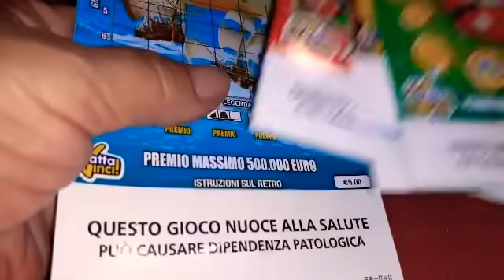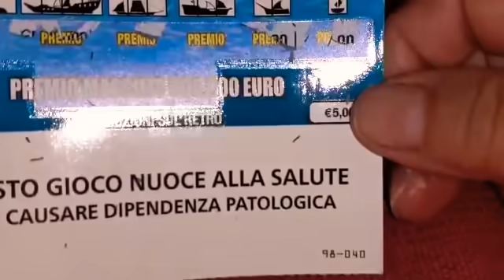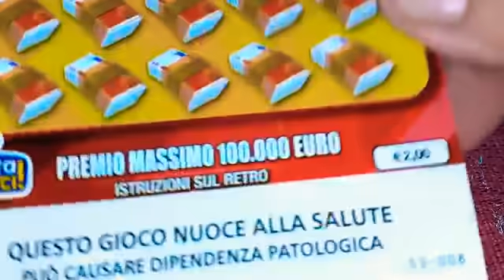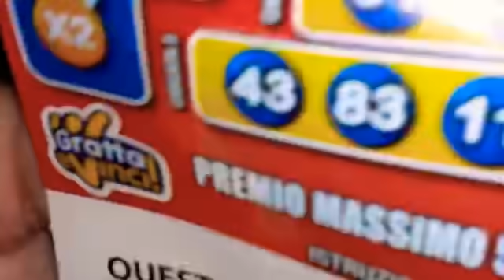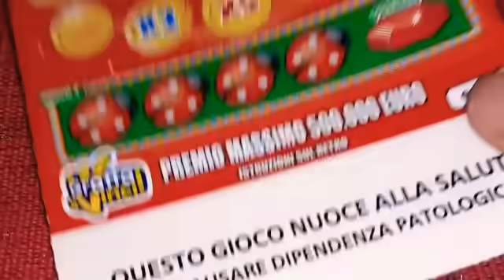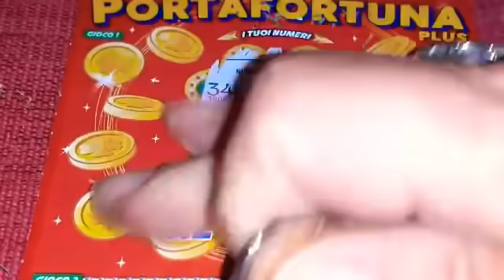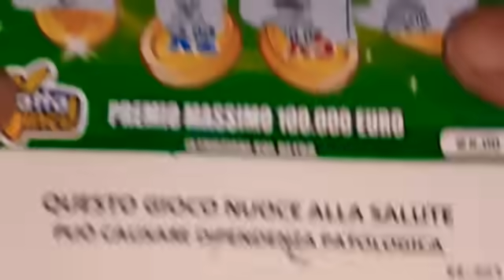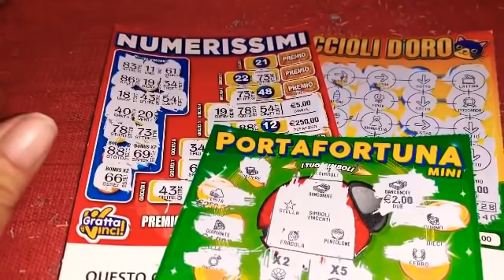29 Settembre 2021🌼GeV di Lina 🌼BUON MERCOLEDÌ 🍀🐆🍀🐈🍀🐅🍀😍😘👋👋👋